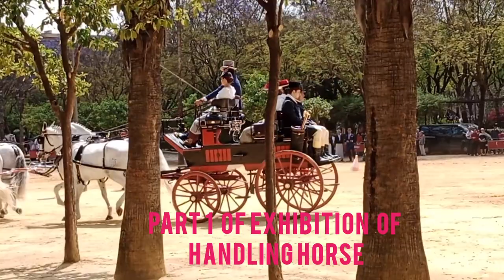EXHIBITION OF HANDLING HORSE AND CARRIAGES PART 1, 2023